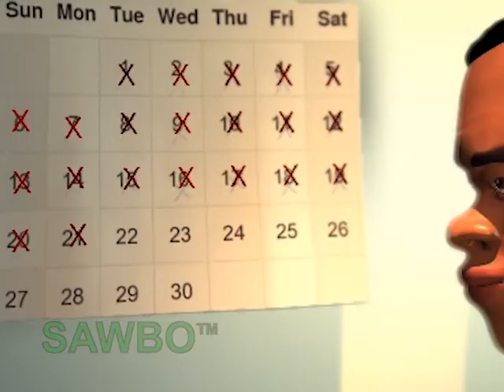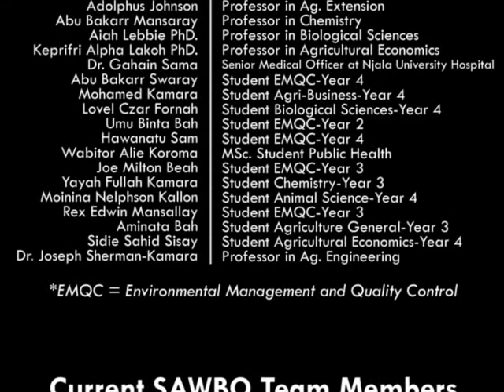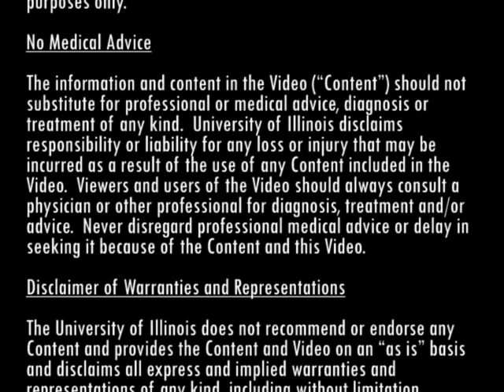Ebolae fuhein Mahungbae in Mende (accent from Sierra Leone)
Ebola Prevention in Mende (accent from Sierra Leone)

Ebola is a life threatening disease caused by the Ebola virus. There is currently no cure or vaccine. Although the disease is dangerous and can kill in a short time, we can stop Ebola from spreading. Early treatment can also increase chances of surviving Ebola. This video provides information on the symptoms of Ebola, how it spreads, and how we can help stop it from spreading.